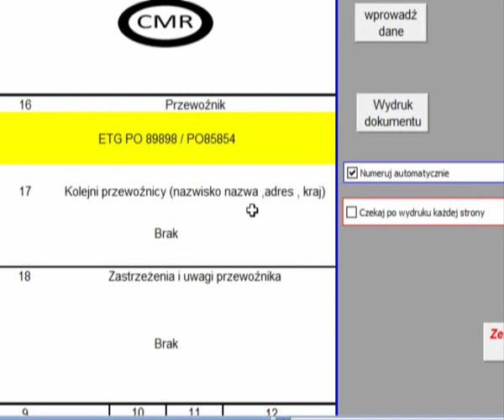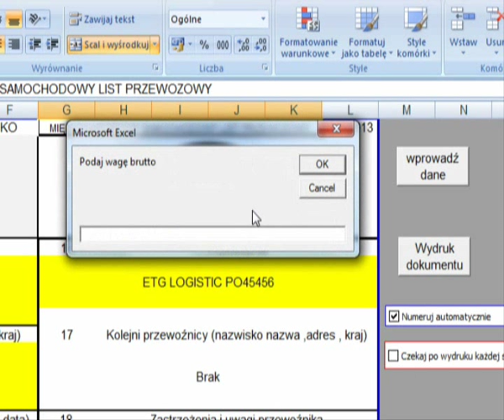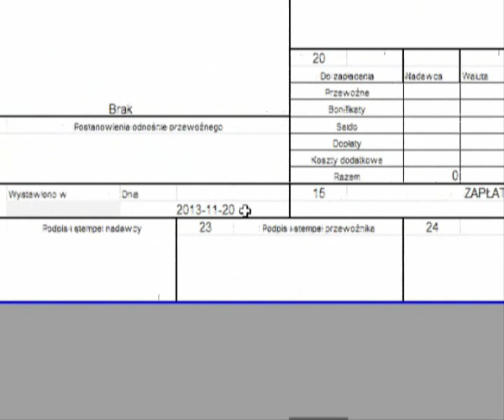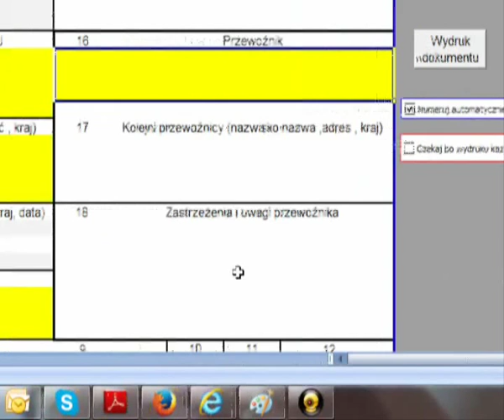GOTOWY DOKUMENT CMR W EXCELU 2007 Z UŻYCIEM MAKR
DOKUMET CMR W EXCELU - GOTOWY DO PRACY